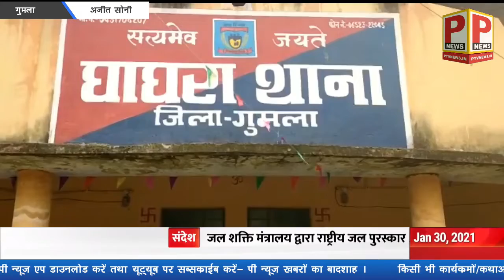गुमला से अजीत सोनी की रिपोर्ट